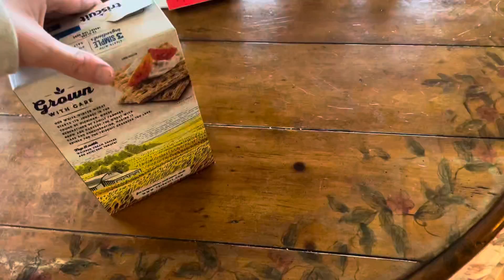Doctor toads thanksgiving!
Finally! A new video! What will happen this time?!